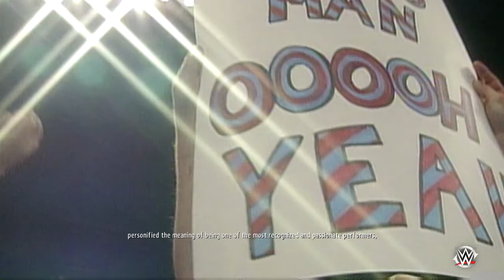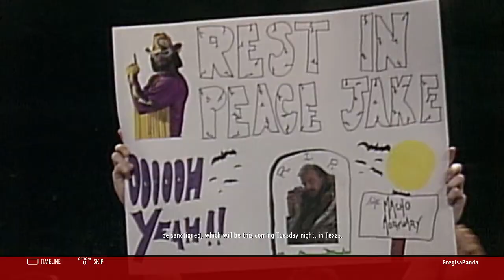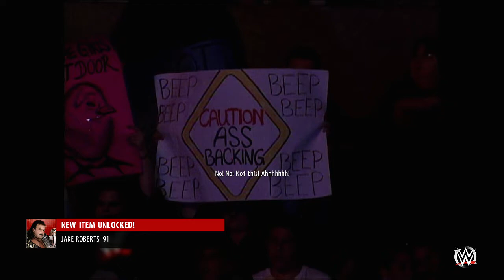WWE 2K16 Hall of Fame Showcase - Let's Play - "Peacock Warrior"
Bringing you the new Hall of Fame Showcase from WWE 2K16!

Matches Include:
-Macho Man VS. Jake "The Snake" Roberts
-The Rock VS. Rikishi
- Alundra Blayze VS. Paige